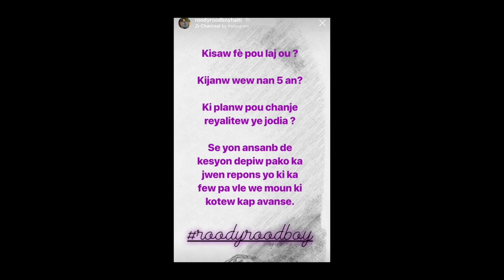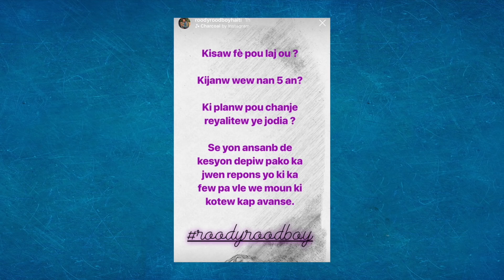Franco Love Di Roody Roodboy Telman Anbes Sil Jwen fe Mizik Ak Rushelle ,Trouble Boy Lap Fel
Mesi Paske wap swiv channel la Pa Bliye Komante bay opinyon paw ,si se premye fwa wap pase sou channel La pa bliye abone/subscribe ) Pou Plis Video ,Nou besoin 100mill Subscribe Sou chanel la ,Pa Bliye Le Nou en 100mill Subscribe Nap fe kado 3 laptop A fanatik Ki Toujou swiv Nou chak hou Mesi .

E Pa Bliye Chak Maten Nou  Bay Tout Nouvel Kap fe aktyalite Nan Peyi D'haiti

Radio Channel | Men Bagay Records Studio
We have a Poatcast Breaking news in haiti